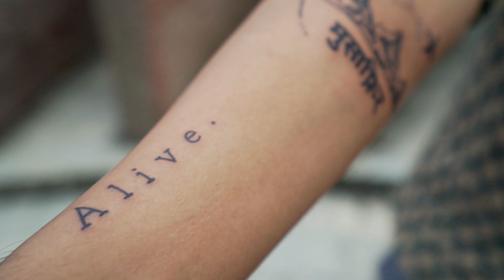ECO PARK 7 WONDERS OF THE WORLD IN KOLKATA I Abby Abdullah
Aj hum dikhate hai Eco Park 7 Wonders of the World in Kolkata.Yeh newtown rajarhat me hai aur aj hum yaha apko le ja rahe hai.
Abby Abdullah.

GEAR I USE:
Sony A7iii
Sony A7c
Sony 16-35 f4
Sony 35 f1.8
Sony 90 f2.8
Sony 85 f1.4
Insta 360 Onex2
GoPro Hero 8
Joby Gorillapod
Memory Card for Sony
Memory Card for GoPro
Rode VIdeoMic
Rode Mic
Boya Lavelier Mic
Maono Collar Mic
Dj Mini 2
Dji Pocket 2
iPhone 13 Pro
Seagate 1TB HDD
Dji Ronin RSC
Dji OM5
Godox Lights
Manfrotto Tripod Head
Manfrotto Tripod